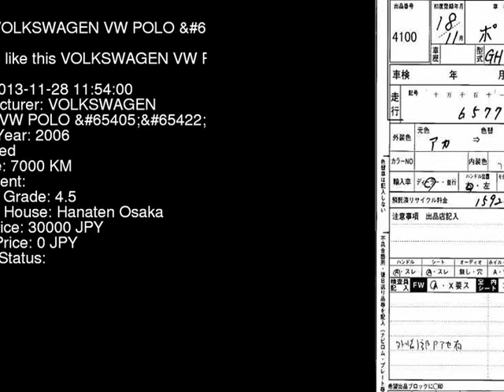2006 VOLKSWAGEN VW POLO 9NBTS - Japanese Used Car For Sale Japan Auction Import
2006 VOLKSWAGEN VW POLO  9NBTS - Japanese Used Car For Sale Japan Auction Import 9NBTS,VOLKSWAGEN,VW_POLO,jdmvip,vip,jdm,cars,japan,jdmvip.com,japanesecars,usedcars Japanese Used JDM Car For Sale At Auction in Japan for Import